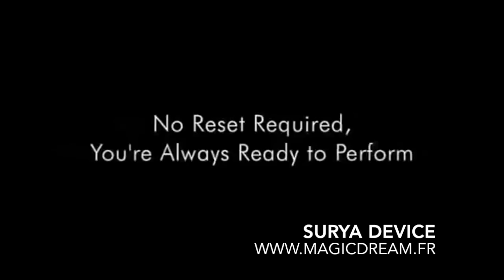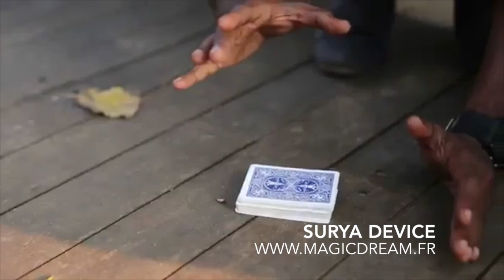tour de magie SURYA DEVICE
Retrouvez tour de magie SURYA DEVICE au magasin et sur internet